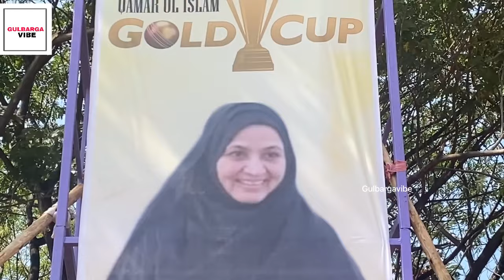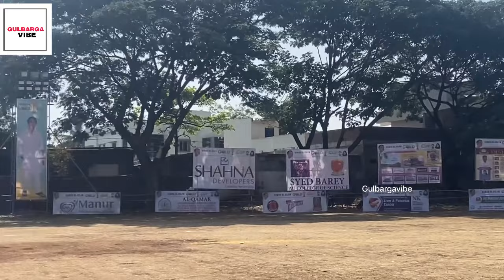GOLD CUP | Qamar Ul Islam | 19th Jan 2023 6pm,Kct ground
Inauguration 4:30pm ,19th jan 2023 | kct ground | mlakaneezfatima qamar qamarulislam congress cricketlover matches cricketlive @gohash22 @gulbargavibe6992 @GulbargaHeadlines @ATVGulbarga